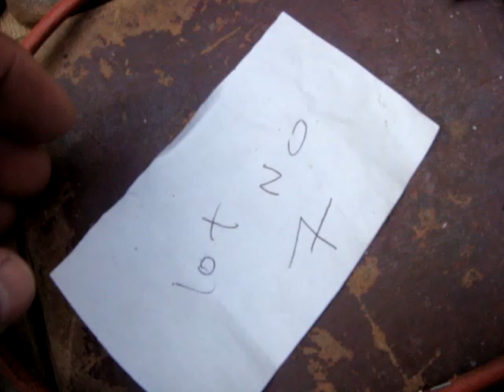Old Vintage Antique Sewing Machine Wilcox Willcox & Gibbs Hand Crank Only